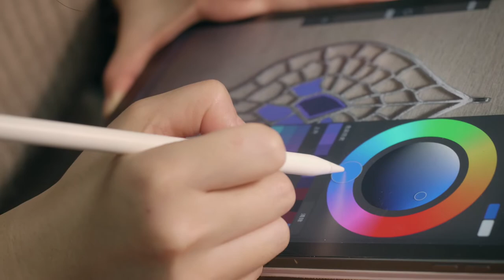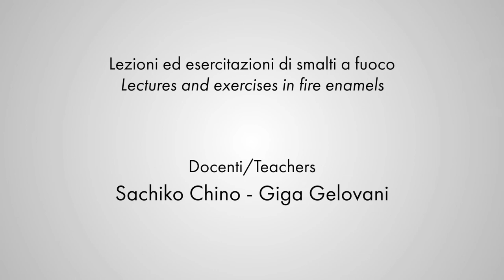Lezioni e esercitazioni di smalti a fuoco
Lectures and exercises in fire enamels

Teachers:
Sachiko Chino e Giga Gelovani

Shooting Biancalisa Nannini
Shooting and editing: Marco Polidori
Music Ooh La La Electro Swing (Instrumental) by Zhanic